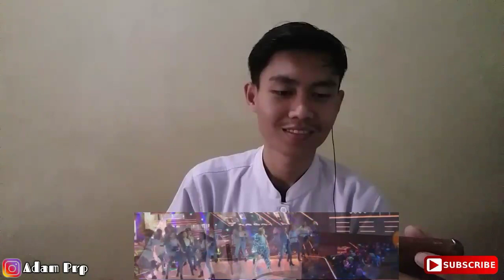REAKSI PERAWAT NONTON AYU TING TING lagu india - DHOOM MACHALE | GTV AMAZING 2019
Perkenalkan Namaku Adam dan Ini adalah video ke 44 aku. Aku harap kalian menyukainya. Oh iya, Jika kalian memiliki saran ataupun kritikan kalian boleh sekali menulisnya di kolom komentar di bawah ya :).

Edited Video : Kinemaster pro

 eraser.

Terimakasih kalian sudah membaca deskripsi sampai selesai :)

Ayutingting
Ayutingtingreaction
Reactionayutingting
Ayushaheer
Aysha
Ayushaheerreaction
Ayushaheerterbaru
Ayu
Ayutingtingdillagaliya
Dillagaliya